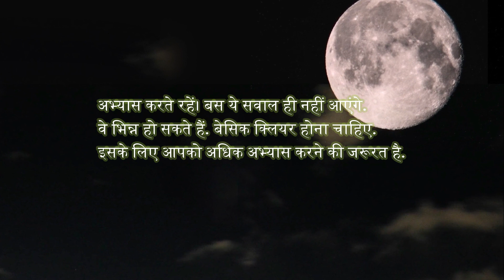Q_7_Exercise 7 B_RS Aggarwal_9th Class Math_Lines and Angles